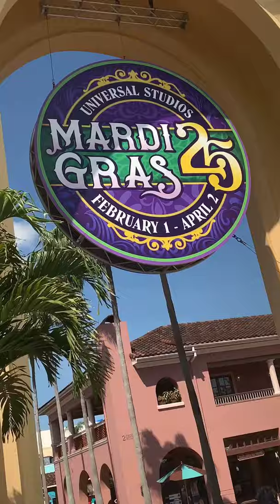Orlando Florida Trip Vlog Part 3/Universal Orlando🎢🎡🎠(Vlog #27)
Hey everybody it’s me here Mint, I’m sorry for taking such a long break but I am finally back, over the next few weeks I will have new content being uploaded, thanks for waiting and I’m happy to be back!